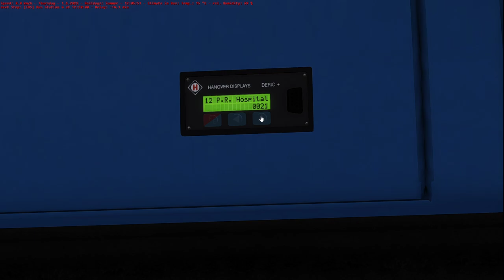OMSI 2 - ADL Enviro 200 (London Citybus 200) MS Hanover Mod - Westcountry 3.03a - Route 35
Bus: ADL Enviro 200 (London Citybus 200) MS Hanover Mod

Map: Westcountry 3.03a

Route: 35, Totnes Bus Station/High Street - Paignton Totnes Road

Dead/Not in Service, Totnes Road to Middant Depot

Side note: if you’re wondering why the C200 isn’t so wobbly for me, it’s because I transferee the physics from the 10.8m Cummins Streetlite!

Why not come and join our Virtual Bus Company?

Also massive thanks to InsideAgameR for the channel art and logo!

PC Specs:

12GB Ram